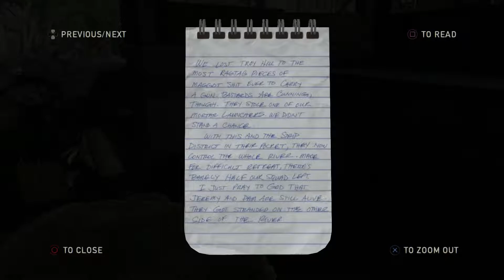The Last of Us Part 23 - The Hunters - 60fps 1080p First Time Play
My preferred gaming rig is the Shadow cloud PC, and you can play Windows-only games you already own on any PC, Mac, Linux box, smartphone (iOS or Android) or the Apple TV for a low monthly fee PS4 Remastered, Playthrough Longplay 1080p 60fps Maximum Graphics All DLC